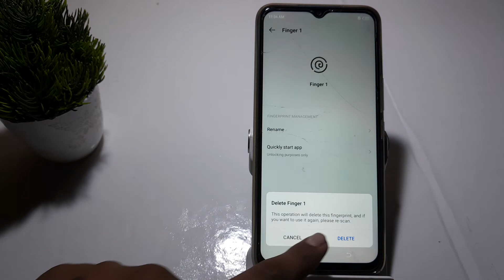how to off fingerprint lock in techno Spark 8c , techno Spark 8c me fingerprint lock kaise off kare